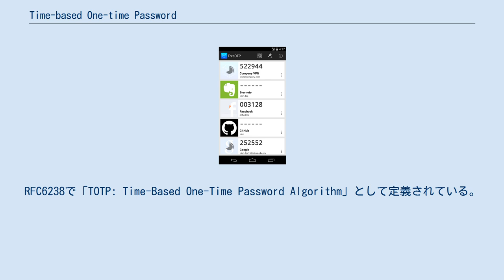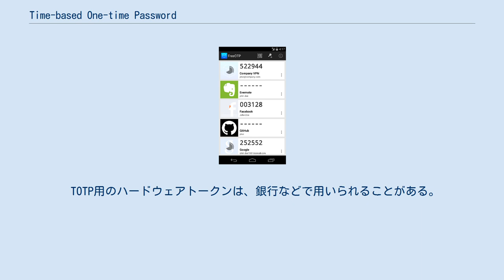Time-based One-time Password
FreeOTPのスクリーンショット Time-based One-time Password（タイムベースドワンタイムパスワード、英: TOTP）は、認証技術であり、時間に基づいて生成されるワンタイムパスワード（一度限りのパスワード）である。
RFC6238で「TOTP: Time-Based One-Time Password Algorithm」として定義されている。
 TOTPは一般的に、一定の数学的計算に基づいて、一定の時間（30秒など）ごとに、一定の桁数の値（6桁の数字列など）が生成され、これを認証に用いる。
二要素認証（2FA）や多要素認証（MFA）で認証の一要素として用いられることが多い。
 TOTP用のソフトウェアトークンは、ソフトウェアやアプリケーションの形で提供され、スマートフォンやコンピュータにインストールして使用する。
ウェブサービスなどでセキュリティ強化のために用いられる場合がある。
 例としては以下のようなものがある。
 TOTP用のハードウェアトークンは、銀行などで用いられることがある。
 ^ Rydell, Johan. “TOTP: Time-Based One-Time Password Algorithm” (英語). tools.ietf.org. 2020年8月11日閲覧。
^ andOTP/andOTP, andOTP, (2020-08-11), 2020年8月11日閲覧。